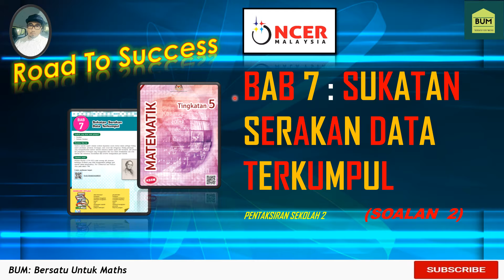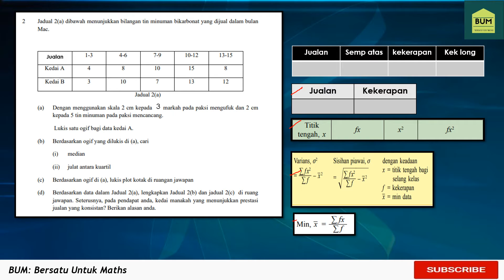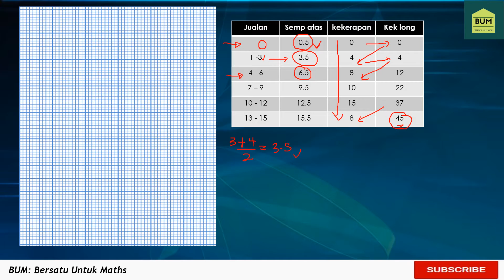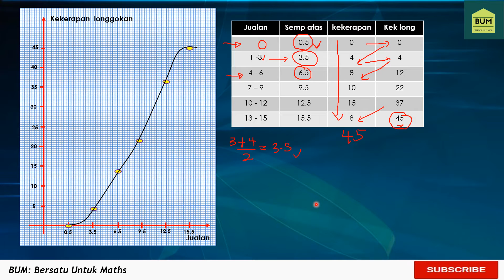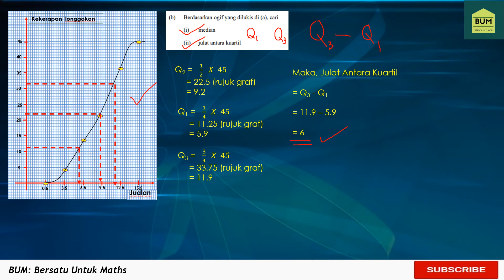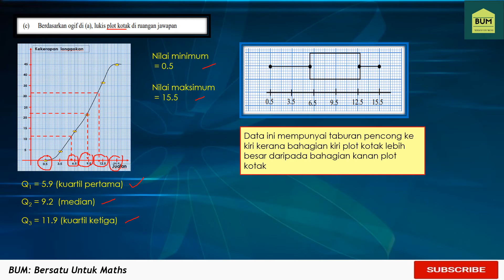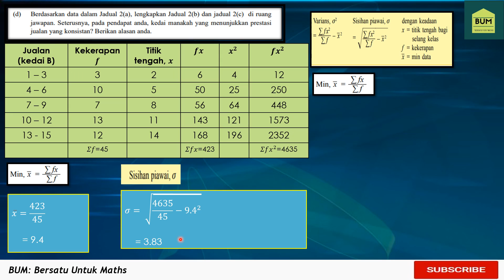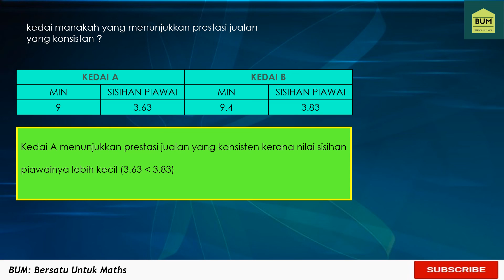Ulangkaji Sukatan Serakan Data terkumpul soalan 2 (KSSM TING 5)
PENTAKSIRAN SEKOLAH 2
Link soalan 1